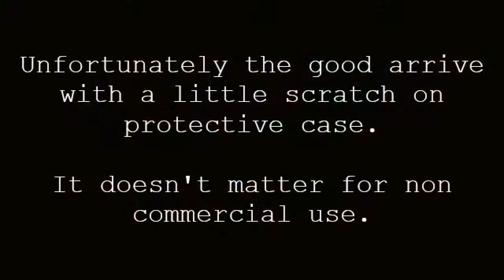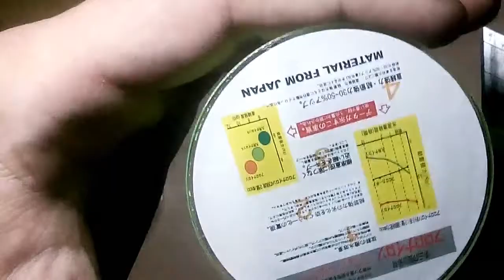500m fishing line reel Banggood.com